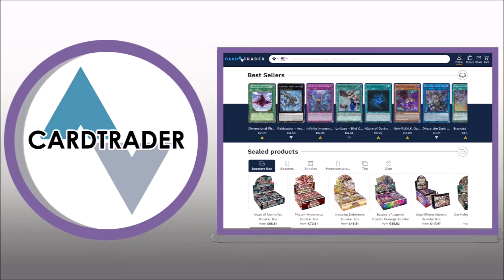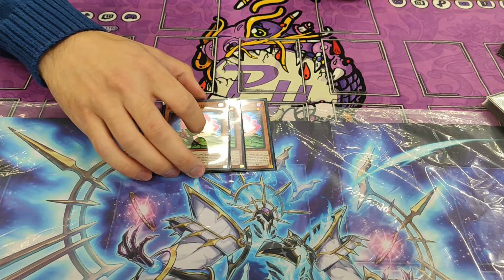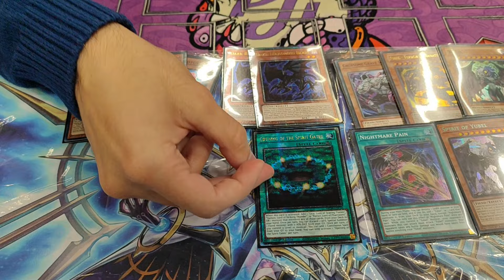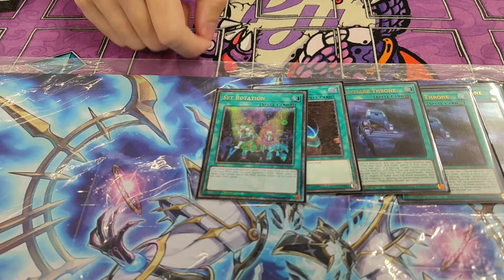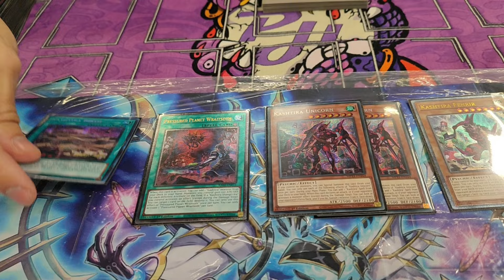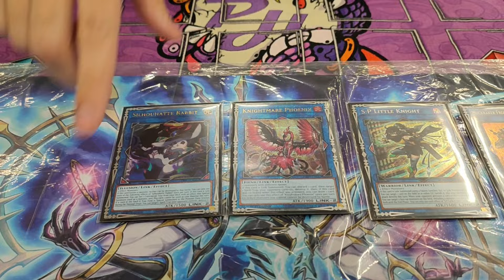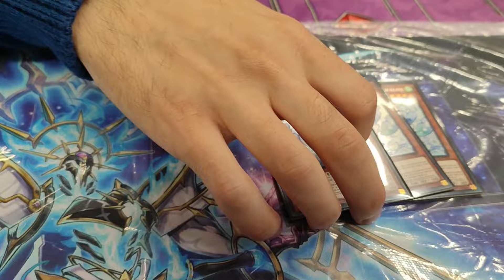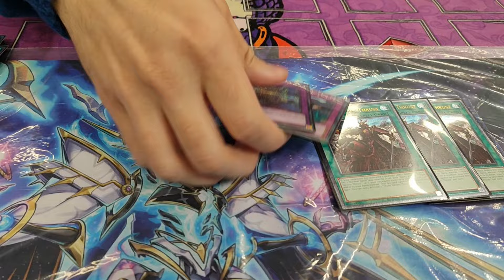TOP 64 YCS Bologna Yubel Fiendsmith by A. Gerasimov Yu-Gi-Oh!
Yubel Fiendsmith Deck Profile November 2024
TOP 64 YCS Bologna 2024

⬇️ COMMENTARY BY ⬇️
(Aleksandar Gerasimov)

(GRADING CARDS)
⚠️"GRAAD"⚠️

(LOCAL STORE)
⚠️"PIANETA HOBBY"⚠️

(MARKETPLACE)
⚠️"CARDTRADER"⚠️

(PROFESSIONAL SELLER)
⚠️"GAME TO COLLECT"⚠️

(CUSTOM PLAYMATS)
⚠️"CHAPA'S PLAYMATS"⚠️
IG ➡️  / chapasplaymats

(LOCAL STORE)
⚠️"MAGICIAN'S CIRCLE"⚠️
IG ➡️  / magicianscircleint
FB ➡️  / magicianscircleint
TK ➡️ @magicianscircle
TW ➡️ @CircleMagician
IG ➡️  / magicianscircleofficial
FB ➡️  / magiciancirclets
TK ➡️ @magicianscircle
TW ➡️ @CircleMagician

(LOCAL STORE)
⚠️"GAMELOVER"⚠️
IG ➡️  / gamelovercrema
FB ➡️  / gamelovercrema

(LOCAL STORE)
⚠️"ALIANDY"⚠️

(LOCAL STORE)
⚠️"PLANET FUN"⚠️

(LOCAL STORE)
⚠️"GAMERLAND ABBIATEGRASSO"⚠️

   / gnginstr​​​.  .

Music Outro:
Follow - (Raider On The Beat) ⬇️
  / ihaksi​

💰 Purchase/Download ⬇️
  / dope-me